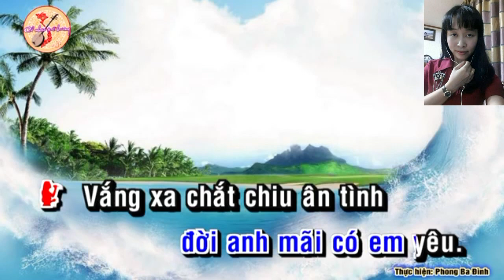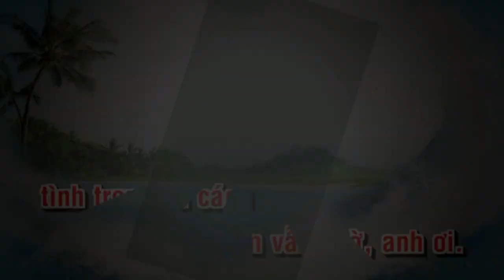Vọng Cổ : Tình Trong Xa Cách ( Thiếu Giọng Nam ) Sc Với Lạc Bước